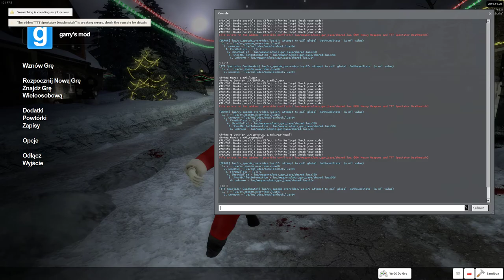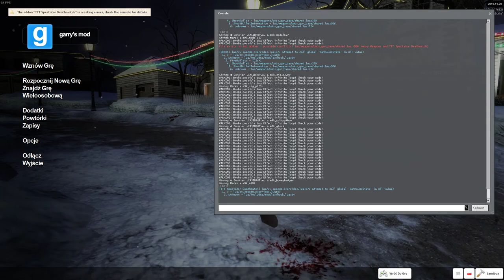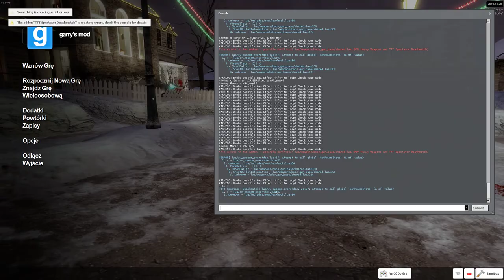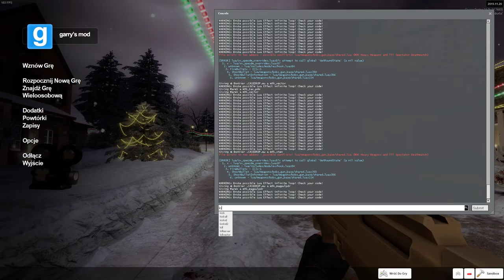Świąteczny test broni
Jest to kolejny odcinek z krótkiego maratonu świątecznego. W tym odcinku będziemy testować bronie z modów m9k w gmodzie. A to wszystko razem z Lewiatanem